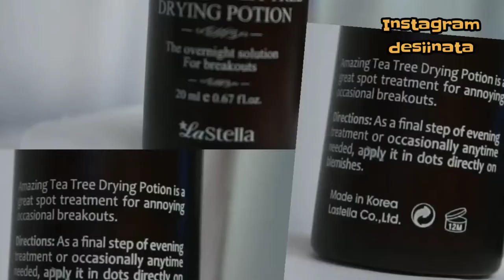Bye! Jerawat tapi ?? Review Amazing Tea Tree Drying Potion